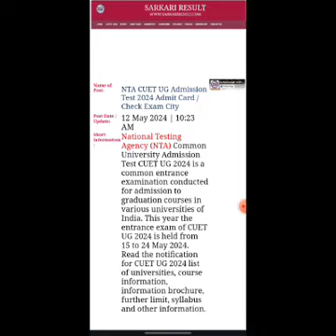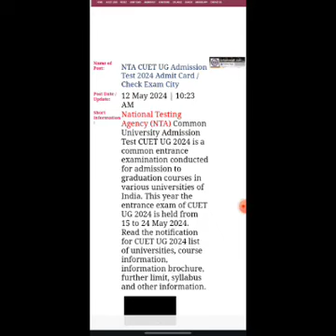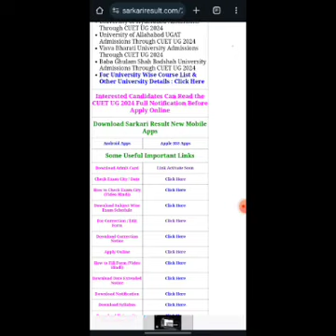CUET UG 2024 Admit Card Out Today| Cuet UG biggest Update Link Active today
cuet ug admit card ReleAsED today
cuet Admit Card Kab aayega
cuet UG admit card
cuet UG 2024
cuet 2024
cuet